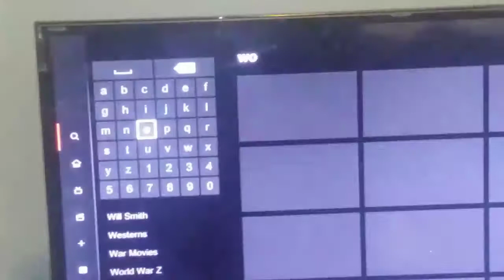My personality in a nutshell